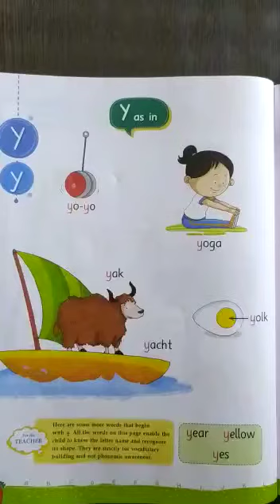27 -11 -2020 |Subject -English |Capital and small Yy